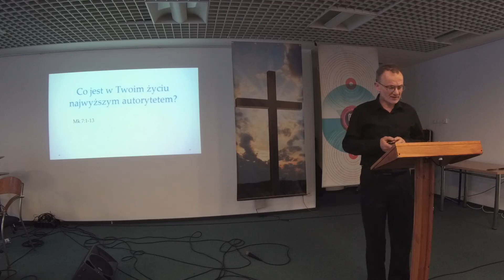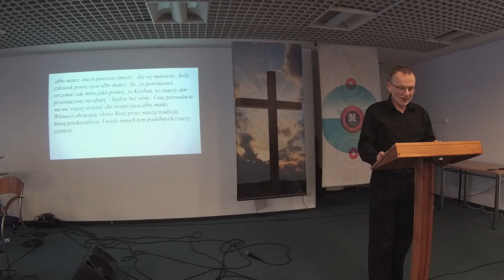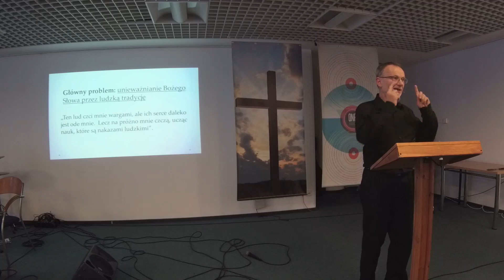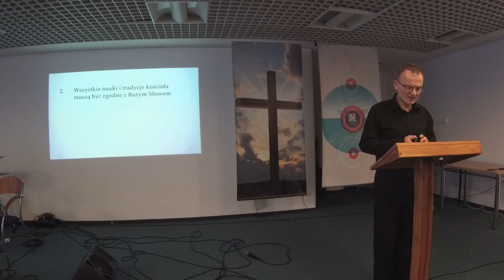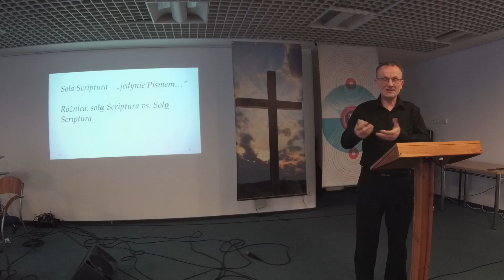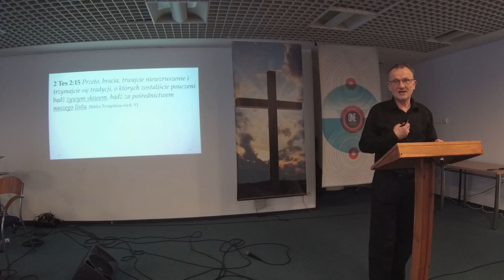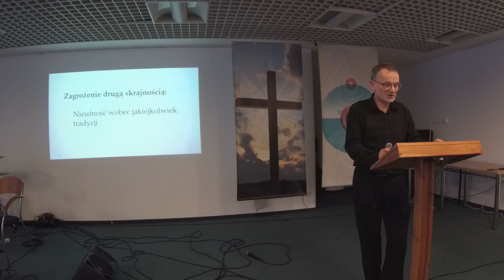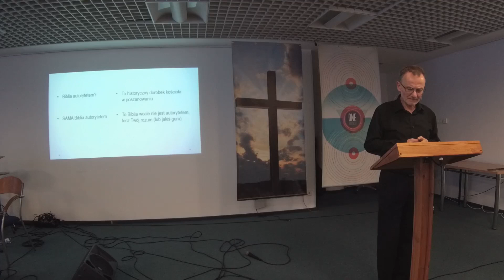Stanisław Sylwestrowicz - Co jest w Twoim życiu najwyższym autorytetem?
Kazanie Stanisława Sylwestrowicza "Co jest w Twoim życiu najwyższym autorytetem?" wygłoszone w II Kościele Chrześcijan Baptystów w Gdańsku dnia 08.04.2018 r.